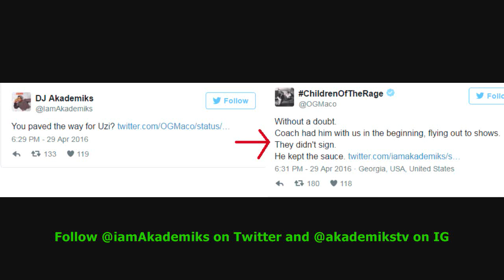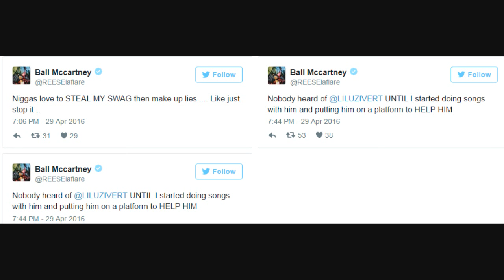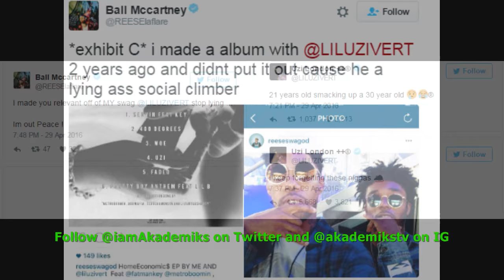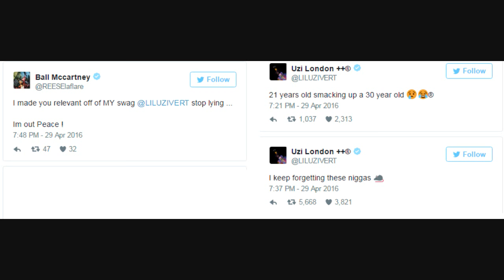Lil Uzi Vert and Reese La Flare Run Into Each other... and they almost get into a Fight.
DJ Akademiks Speaks on Lil Uzi Vert and Reese La Flare running Into Each other... and almost getting into a Fight.